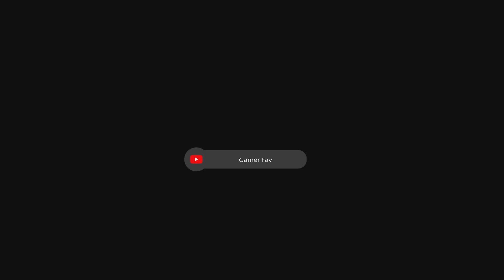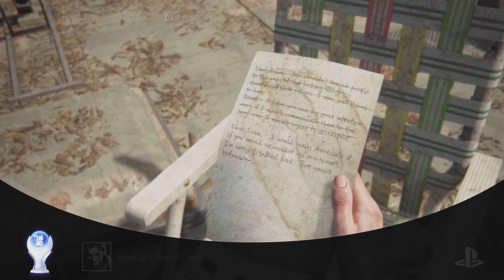The Last of Us Part II Remastered 😂4th Feeling Platinum Hunter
The Last of Us™ Part II Remastered

Find all artifacts and journal entries